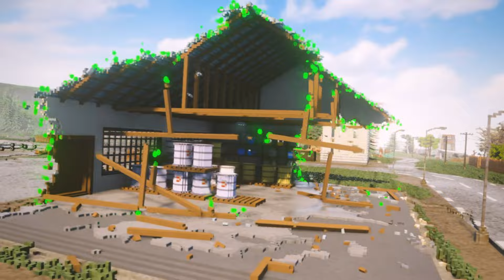Realistic Nanites Destruction 18 | Teardown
Nanite Satisfaction

Teardown